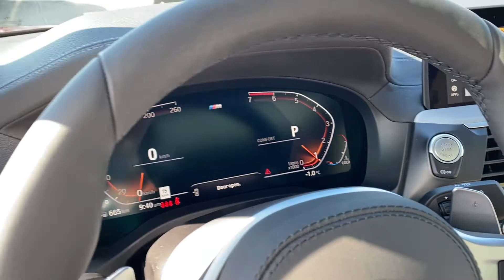2020 BMW X4 Xdrive 30i 2.0L Turbocharged 248hp(POV)드라이브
2020 BMW X4 Xdrive 54000$
premium Enhanced 5400$
M sport package 3000$
Black high gloss roof rail 250$
Lth dashboard 500$
Harman kardon 1000$
Black kidney grill 250$
Flamenco red metallic 895$
Oyster Vernasca 1500$